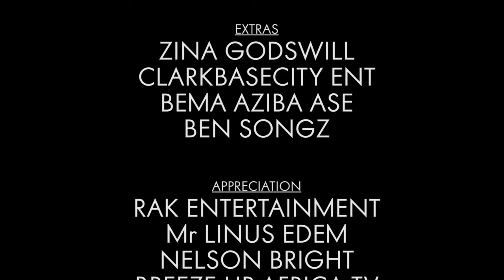SOBRIETY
A short film from RAK ENTERTAINMENT, created by BOBBY RAK,  directed by DENNIZ 'GBEDULA' DONATUS and scripted by QUINCY OKEREKE. Starring QUINCY OKEREKE and MR. TALKATIVE G. O.